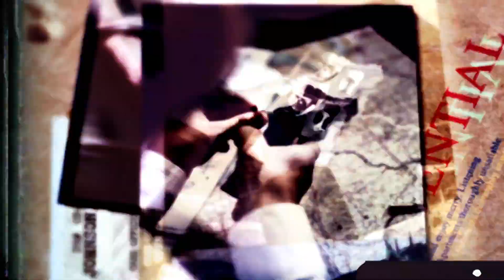Decoding Cults: Children of God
This week on Decoding Cults, we dive into the Children of God, or better known now as The Family International. They would proselytize in the streets and distribute pamphlets. Leaders within COG were referred to as The Chain. Members of The Children of God (COG) founded communes, first called colonies (now referred to as homes), in various cities.

Berg communicated with his followers by writing letters. He published nearly 3,000 letters over a period of 24 years, referred to as the Mo Letters.